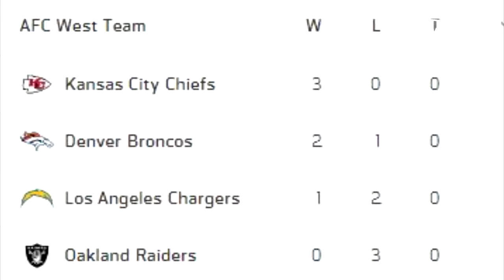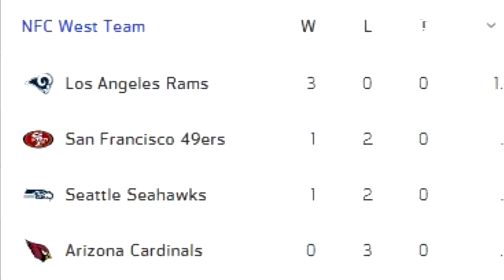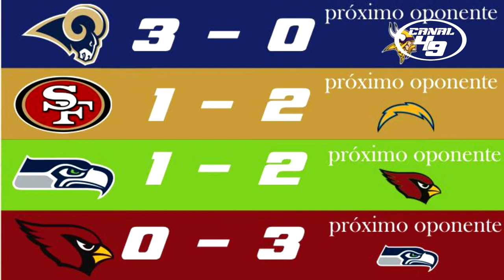49ERS ¿SE ACABÓ?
Con Jimmy Garoppolo lesionado ¿Es todo para los 49ers esta temporada? revisemos lo que sucedió contra los Chiefs y analicemos a los Chargers, además noticias, novedades, el momazo y muchas cosas más.

GO NINERS!!!